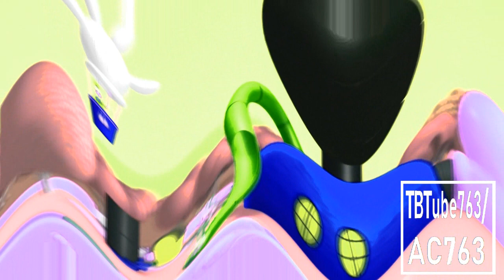Mickey Mouse Clubhouse Theme Song in G Major 161 {DON'T BLOCK OR TAKE THIS VIDEO DOWN}